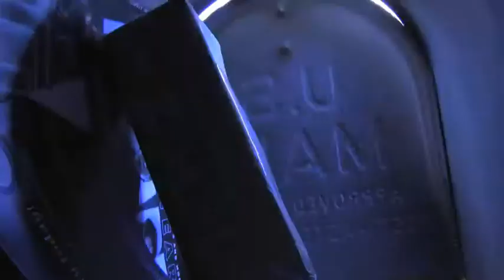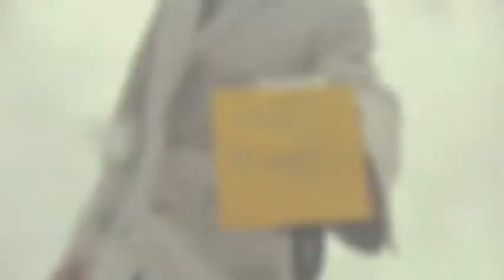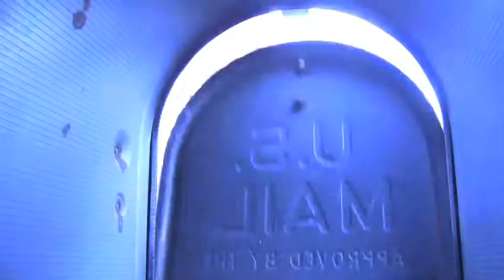Out Of Time